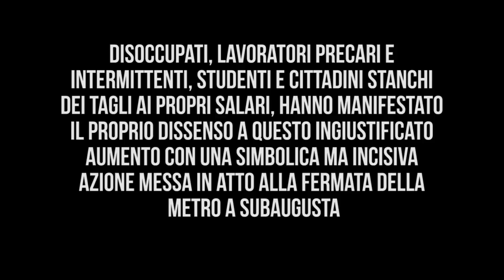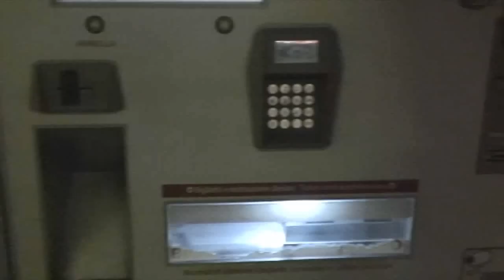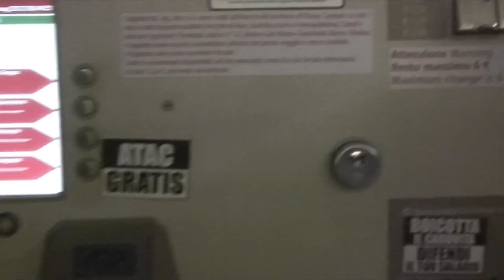ACAB Attivi contro il biglietto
Riuniti sotto la sigla ACAB (Attivi Contro l'Aumento del Biglietto), disoccupati, lavoratori precari e intermittenti, studenti e cittadini stanchi dei tagli ai propri salari, hanno manifestato il proprio dissenso a questo ingiustificato aumento con una simbolica ma incisiva azione messa in atto alla fermata della Metro A Subaugusta, tra i principali snodi della rete urbana dei trasporti romani